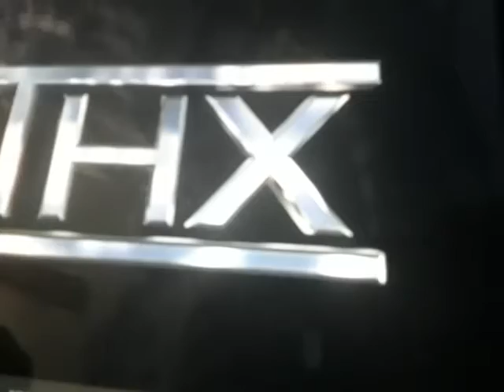THX 1996 Breaks and fixes LucasFilm Ltd Sound System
Taken from
Gold Classic Collection 2000 Toy Story DVD
Toy Story & Toy Story 2
two Pack Disc DVD Set
2 Disc DVD Set- Contains
Both Films! Toy Story & Toy Story 2
Toy Story 2000 DVD
Pixar 15th Anniversary DVD 3-Pack
A Bug’s Life Collector’s Edition 2003 DVD
Finding Nemo Disc 2 2003 DVD